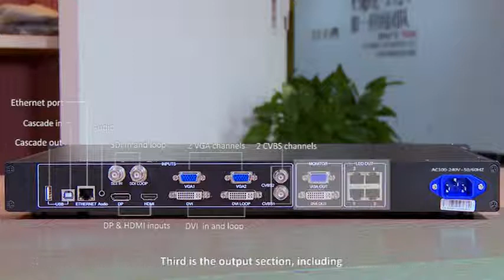LED Display Controller VX4S Brief Introduciton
LED Display / Panel/Screen Solution in Malaysia
We are one of the leading LED Display solution provider in Malaysia with the most advanced and high quality as well as both energy efficient and cost-effective. Our integrated and complete LED Display solution include indoor installation for Retail, Rental, Advertising, Sports and the corporate sector.

HIGHEST REPUTATION FOR OFFERING PROVEN QUALITY WHEN IT COMES TO LED PRODUCTS

We are proud to bring one of the most widely deployed worldwide brand, our LED product which offers a truly comprehensive and award-winning LED product portfolio, with the UHD video wall HDV line and the indoor Acclaim Series. Whether you are looking for professional and reliable solutions for indoor deployment, or quality fixed installation products. We are constantly pushing for new and innovative solutions to make installing, assembling and dismantling LED panels easier, quicker and more reliable.

No matter what size the project, how big or small the location, choosing our LED display solution means you can rest assured that you are using high-quality products that will find their places in a variety of different contexts. LED Tiles, LED displays and LED panels are different ways to describe similar technologies, which can be used indoor or outdoor, depending on the project requirements, spanning a great range of resolutions for SD, HD, UHD  and 4K.

Israk Solutions Sdn. Bhd. (1289622-T)​
Address: 43-1, Jalan PUJ 3/3, Taman Puncak Jalil, 43300, Seri Kembangan, Selangor, MALAYSIA